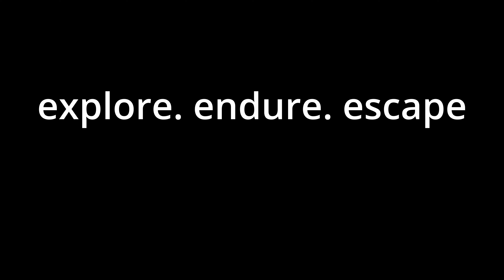Back to BIG PEAKS in 2022 | Mount Columbia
Welcome back everyone and welcome to another summer hopefully filled with endless adventure. Today, I'm knocking off another 14,000 ft peak here in the Collegiate Peaks of Colorado. mount Columbia is nestled just west of Buena Vista.

Hope to see you OOT and ABOOT!

explore. endure. escape

- Cory